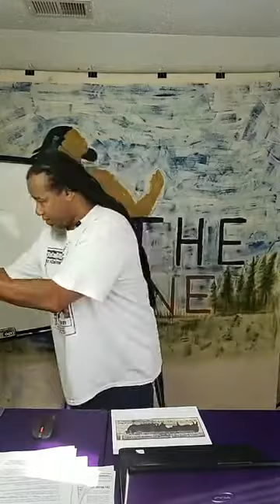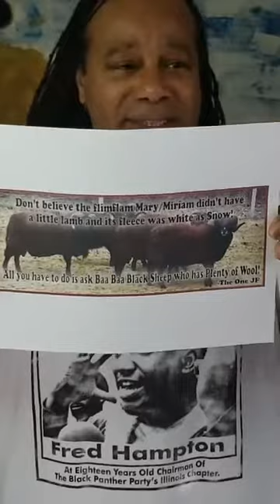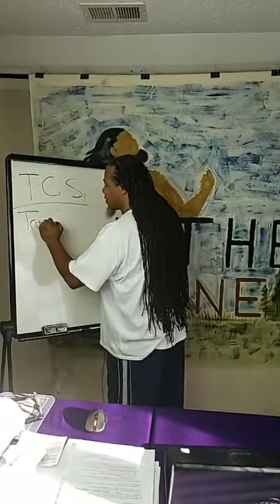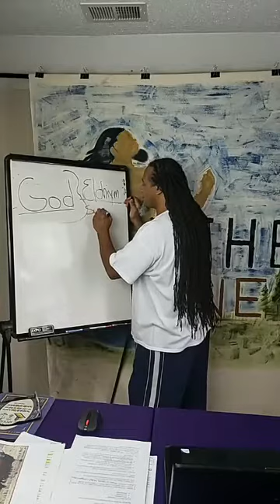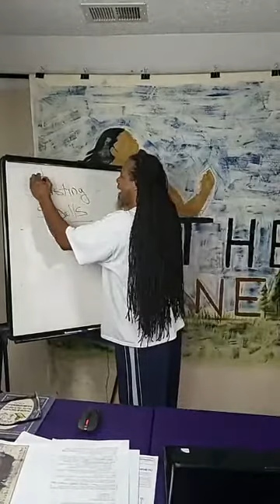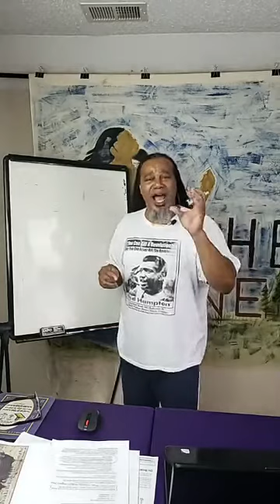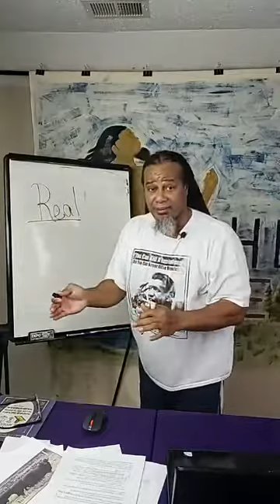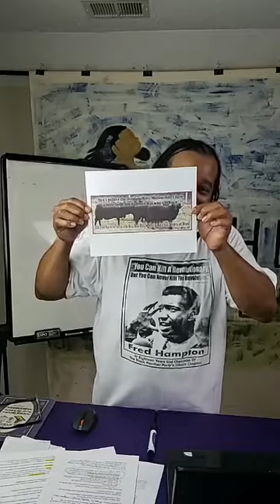Black Sheep Trauma PT2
• We easily forget that we are the controllers of our reality. In fact, our reality is not made up of outside influences, but actually consists of our thoughts, beliefs and mindset. So, by learning about the deeper states of consciousness, you can open your subconscious mind and create your reality at will.